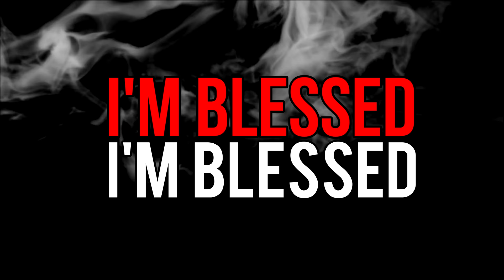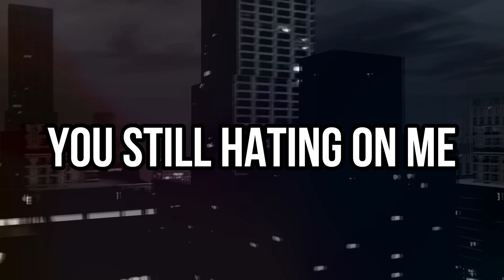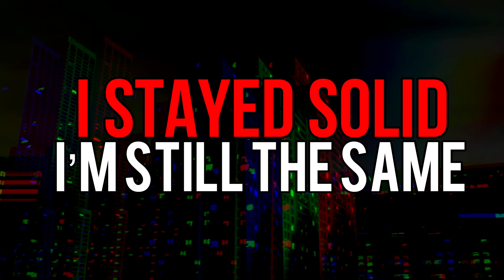8th Week - I Made It (Prod. By 8th Week) [Lyric Video]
I Made It is dedicated to my long-term friend Jemile Weeks (MLB player @realjemileweeks). This song was originally produced, written, and performed by 8th Week.

"I created this project to showcase all of my musical talents in one compilation. I included instrumentals (produced by me) on the trackless to give you the full experience of the 8th Week Sound. I never seen this done before... but with your support we can continue this legacy."

-8th Week

EP Credits:

Music & Lyrics: 8th Week

Executive Producer: 8th Week

Mixing Engineer: 8th Week

Mastering Engineer: Aramis

Artwork: Dop3 Designz